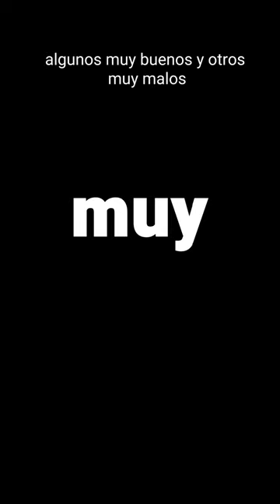CRUDAS VERDADES DE CONVERTIRTE EN PROGRAMADOR 🌚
¿Que aprender a programar es algo difícil? Pues claro. ¡Pero no imposible! Te vas a enfrentar a mil retos, y al final valdrá la pena (te lo aseguramos).